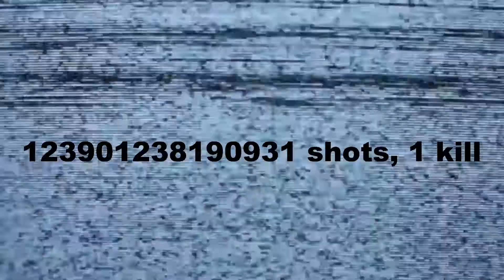WARNING: HEADSHOTS THAT WILL CAUSE CANCER! (lol) | Overwatch #5